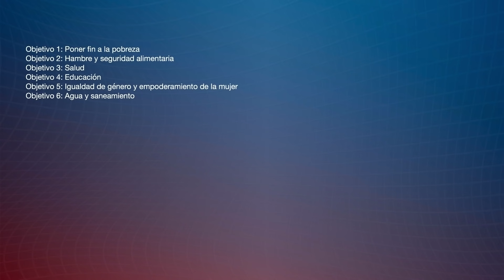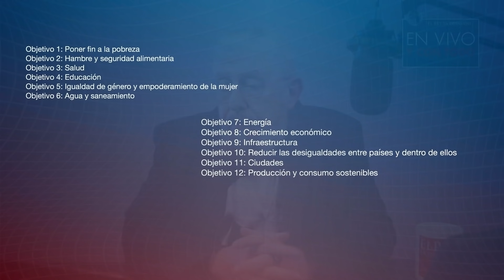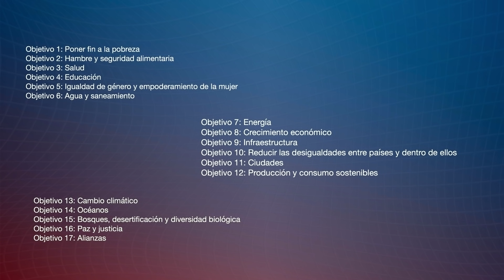¿Qué es la misteriosa Agenda 2030 a la que tanto temen los aficionados a las conspiraciones?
Este vídeo es posible en parte gracias al apoyo de:
PRODUCTOR EJECUTIVO
Gerardo Terán Luján

PRODUCTORES
Adrián Rojo Lemos  - J. Alberto Palacios

MECENAS
Alberto Martín de Hijas - Fernando Montenegro - Isidoro Gayo - Javier Tamames Rodíguez - Jose - Juan Barros - Martín Ponce de León Gómez - Oscar Roberto Zamora Corcuera -  Pablo Balbi - Rober Díaz - Silvia Saenz Merino

OTROS APOYOS
Ángel Villagómez - Heriberto Juárez - Ramón Reyes